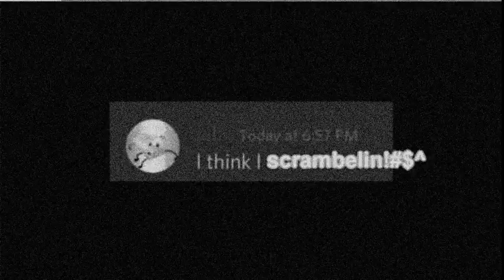[TENNIS] Rayman got tired of waiting for TRVT Round 58 so he injected my TRVT style into this tennis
Round 8 vs ApproximateOstrich